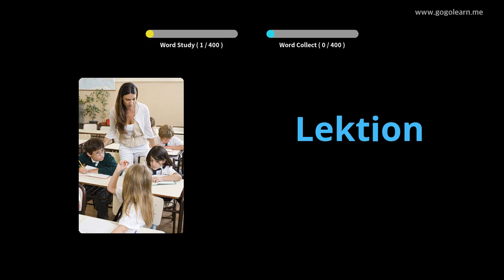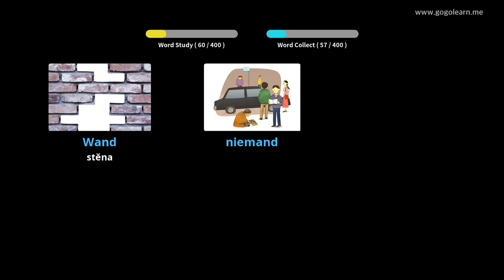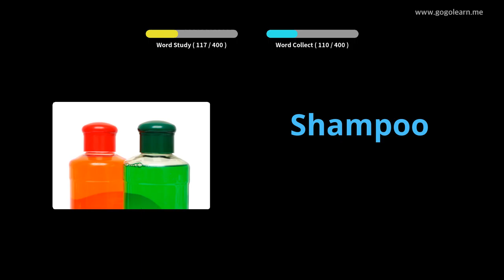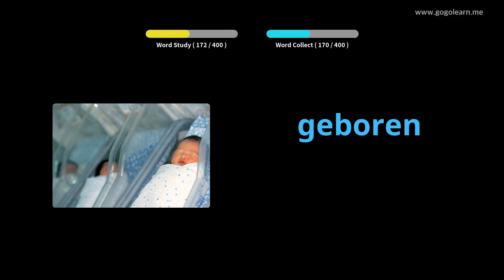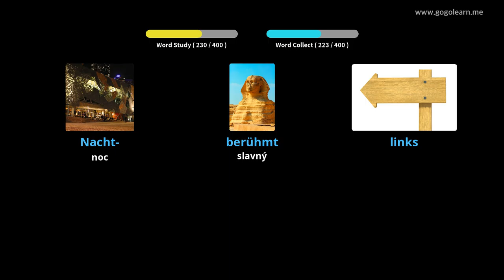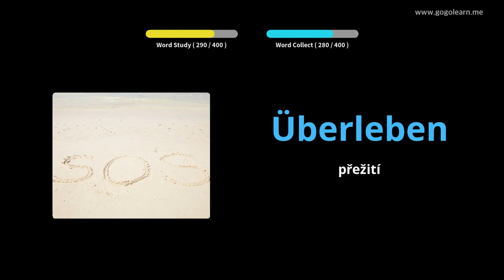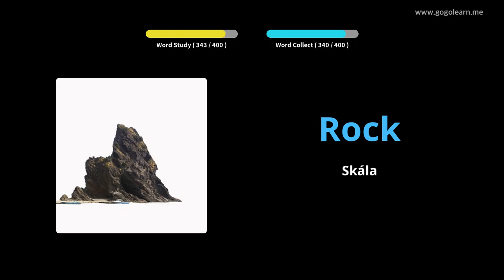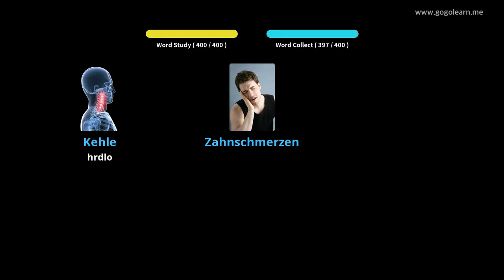Naučte se s Němec obrázky | Němec slovník Střední škola 1 | Golearn